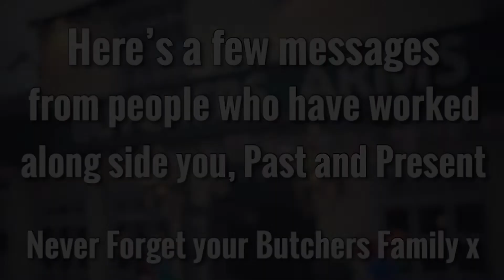Margaret Retires From The Butchers! - Personalised Video Message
After 39 Years of service behind the bar, Margaret has decided to hang up her work shoes!
Join us as many of her past and present work colleges wish her farewell!

Personalised Video Message 🎬

Produced and composed by George Byron
George Films